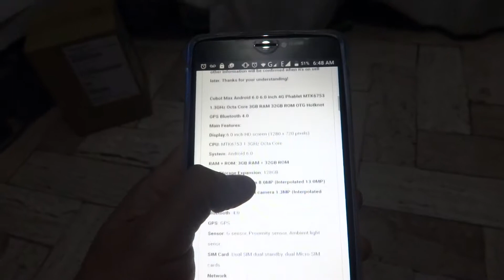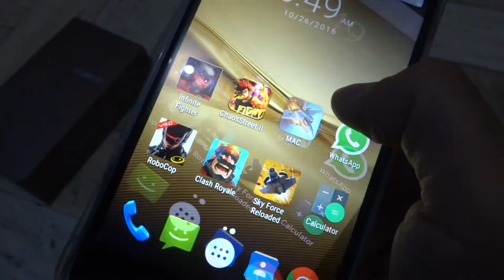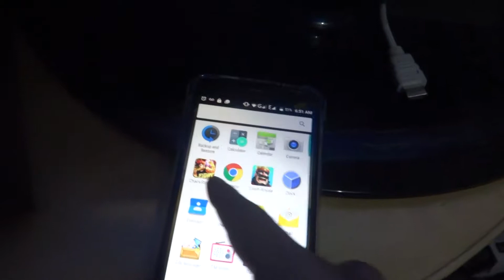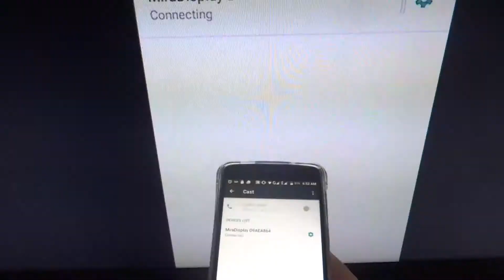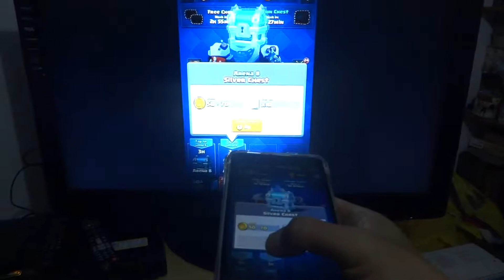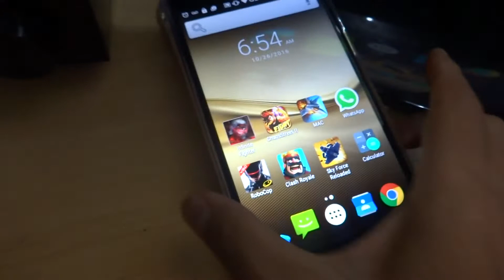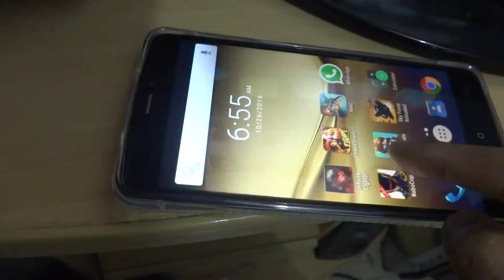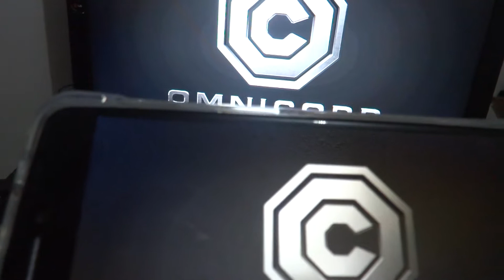Celular Cubot Max; un celular para gamers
Presentando el Cubot Max. Un celular con Android 6, de 6 pulgadas, con 3Gb de RAM, procesador Octa Core y 32 Gb... Es un celular de alto rendimiento...